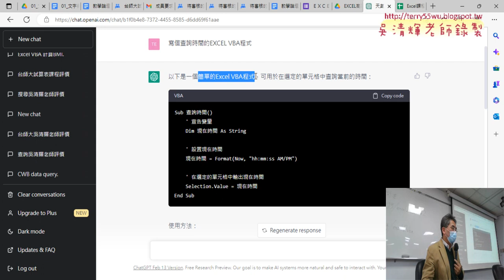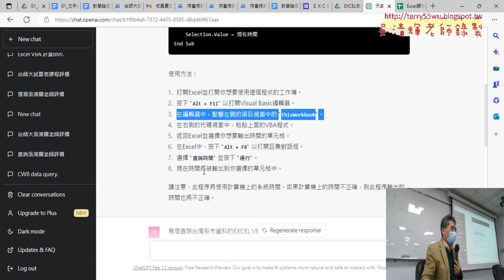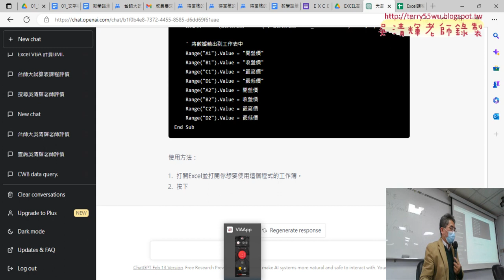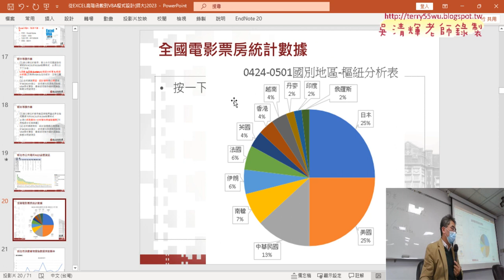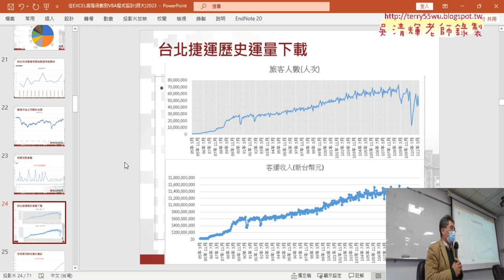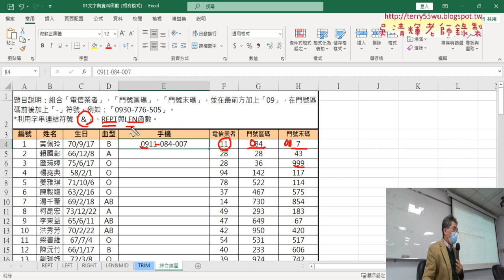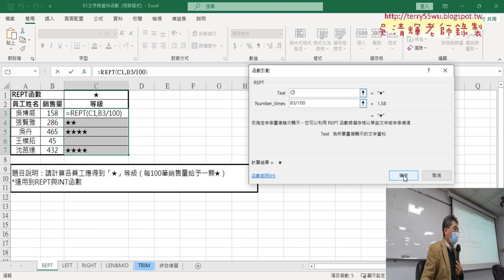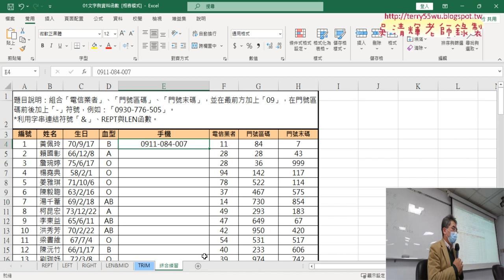03 ChatGPT使用分享與範例檔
上課內容：

01_問卷結果與課程說明
02_ 課程說明與老師簡介
03_ChatGPT使用分享與範例檔

課程理念：
1.以循序漸進的方式, 透過詳細的說明和實用的50個Excel VBA範例,
2.進而解說EXCEL與資料庫的結合，甚至將EXCEL當成資料庫來使用，

吳老師  112/2/24